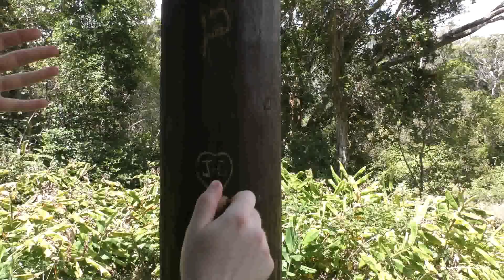WE WILL BE REMEMBERED FOREVER.....